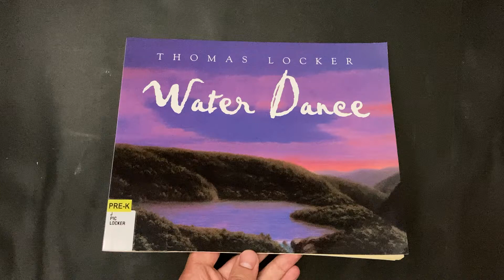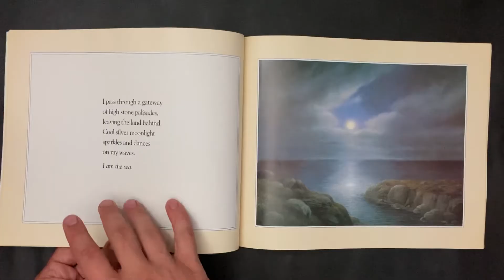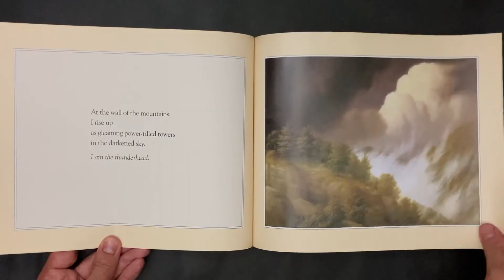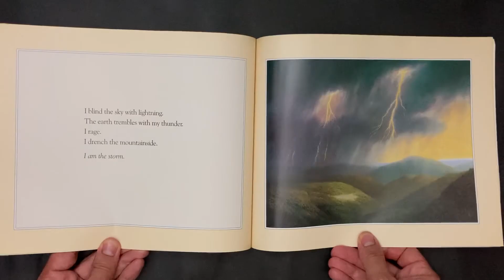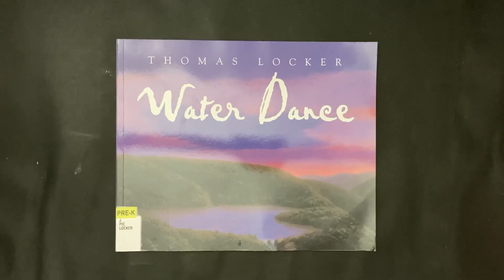Water Dance, by Thomas Locker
“Follow the planets most precious resource — water — on it Staley journey as it dances through our world.”